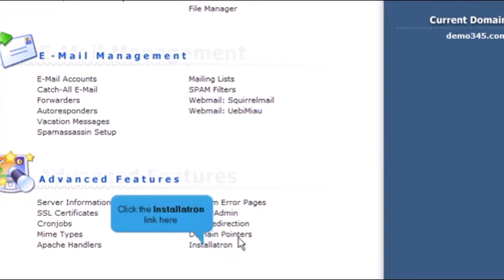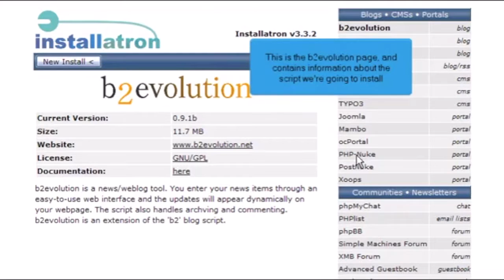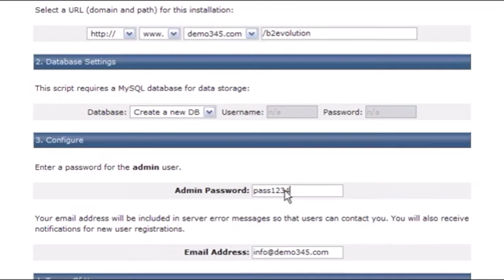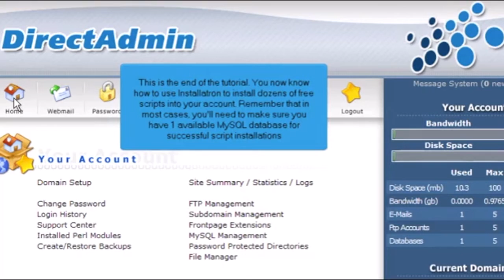2) How to use Installatron in Direct Admin by Gecko Websites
2) How to use Installatron in Direct Admin by Gecko Websites